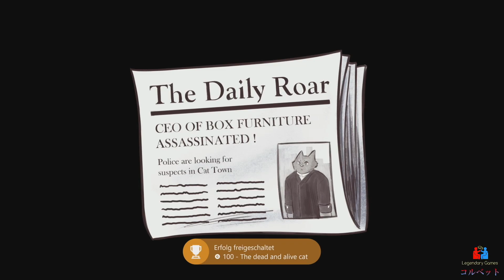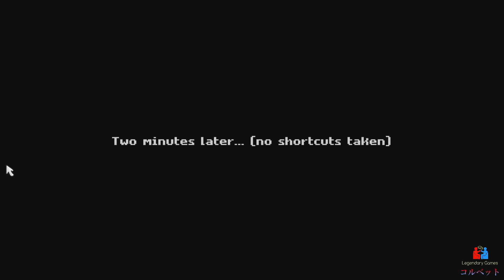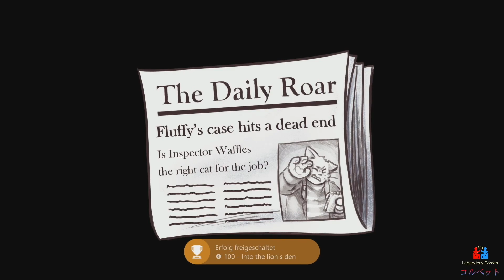Inspector Waffles - Let's Play - Part 1/2 - Complete - Walkthrough - (2021) - Steam - Gameplay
In this charming crime adventure, we'll take on the role of Inspector Waffles, a quirky yet brilliant cat who's on a mission to solve a series of mysterious crimes in the city.

Developed by Goloso Games and released in 2021, the game combines classic point-and-click adventure elements with humorous dialogue and an engaging storyline. As Inspector Waffles, we'll need to gather clues, solve puzzles, and interrogate suspects to uncover the truth behind the crimes.

With its lovingly crafted graphics and the quirky charm of its characters, "Inspector Waffles" offers an entertaining gaming experience for fans of the adventure genre. So buckle up, grab your magnifying glass, and join us on this exciting and humorous journey through the world of "Inspector Waffles"!

German version (Deutsche Version):

In diesem charmanten Krimi-Abenteuer übernehmen wir die Rolle von Inspector Waffles, einer schrulligen aber brillanten Katze, die versucht, eine Reihe von mysteriösen Verbrechen in der Stadt aufzuklären.

Das Spiel, entwickelt von Goloso Games und veröffentlicht im Jahr 2021, kombiniert klassische Point-and-Click-Adventure-Elemente mit humorvollen Dialogen und einer fesselnden Handlung. Als Inspector Waffles müssen wir Hinweise sammeln, Rätsel lösen und Verdächtige befragen, um die Wahrheit hinter den Verbrechen aufzudecken.

Mit seiner liebevoll gestalteten Grafik und dem skurrilen Charme der Charaktere bietet "Inspector Waffles" eine unterhaltsame Spielerfahrung für Fans des Adventure-Genres. Also schnall dich an, schnapp dir deine Lupe und begleite uns auf dieser spannenden und humorvollen Reise durch die Welt von "Inspector Waffles"!